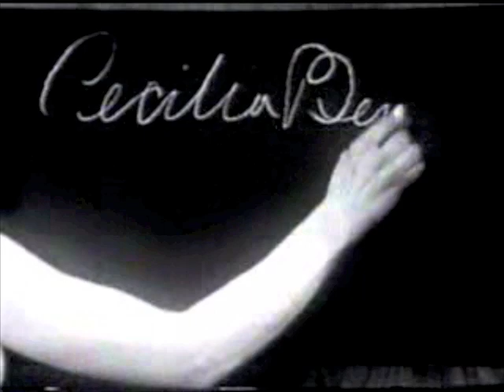TV Show "Whats My Line?" Featuring Mack's® Earplugs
Co-inventor, Cecilia Benner, appeared twice on the game show "What's My Line?" in the 1960's. "Making Earplugs" was her unusual line of work. for more information. Thank you.